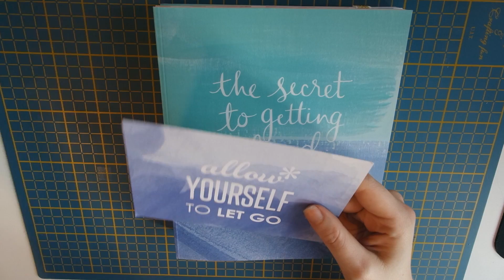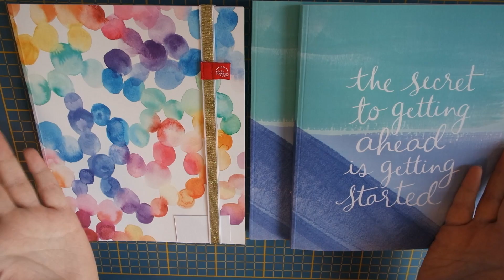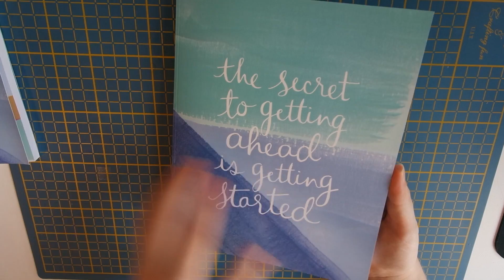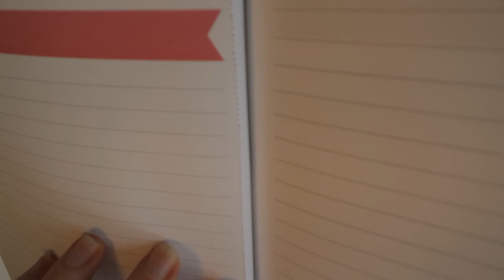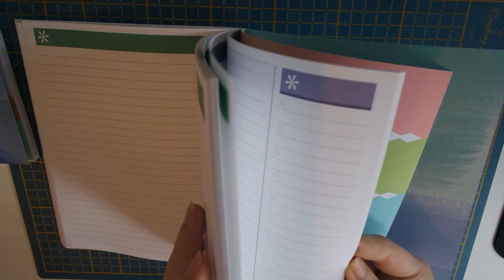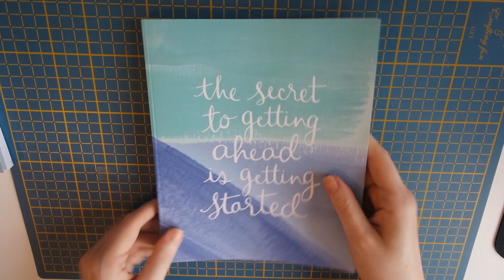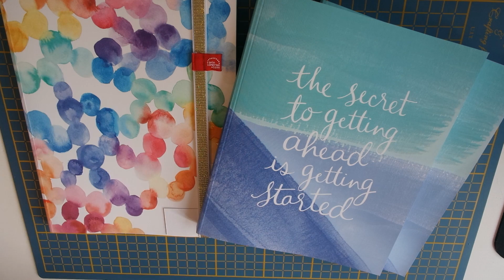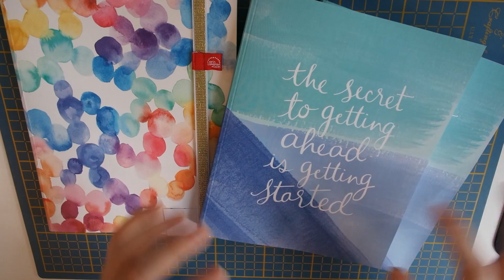Gennemgang af EC journal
Jeg har købt nogen af de nye EC journals, så i kan se dem, men også fordi at jeg vil igang med noget bullet journaling.

Der skete dog efter at jeg havde brugt dem nogen gange, begyndte limen i ryggen af slippe på 2 af mine bøger, jeg fik dog en rigtig god service hos EC, og de sendte mig nogen nye, så dem venter jeg på i øjeblikket.

Det er hvad der kan ske, men samtidig viser det også at man sagtens kan få en fair behandling.
Jeg tænkte jeg ville dele dette med jer, så i havde hele historien med, og ikke kun så det som fremstod problemfrit.